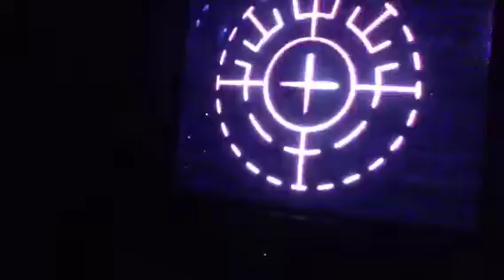Patricia P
iLASIK